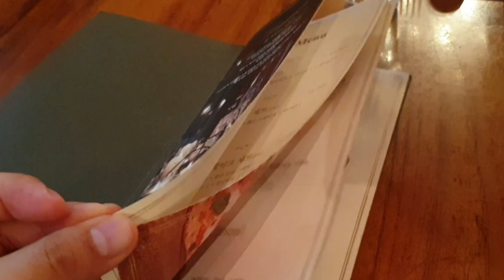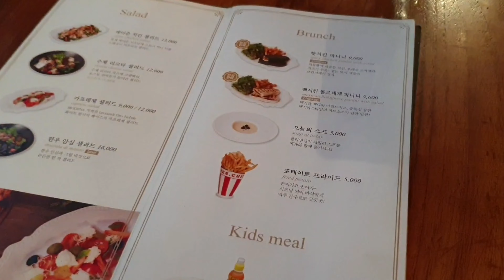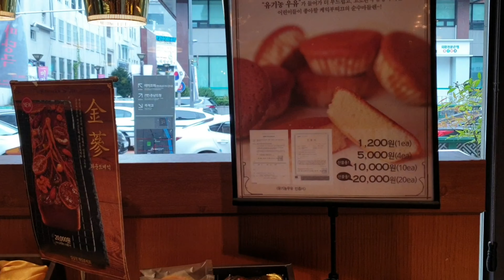대전 성심당 레스토랑 메뉴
성심당 케익부띠끄 2층 플라잉팬